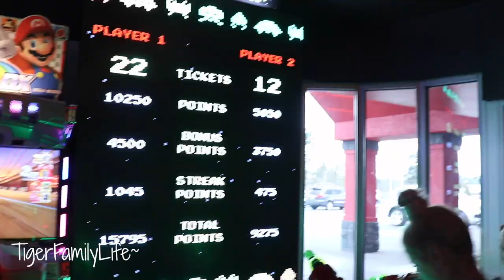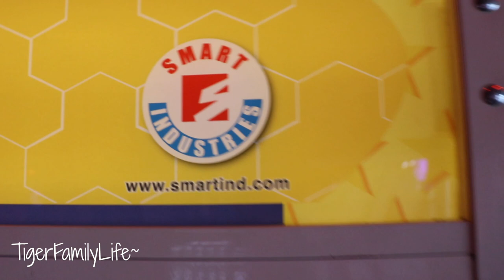GOT ROBBED AT THE ARCADE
Get in touch the old school way:
Tiger Family